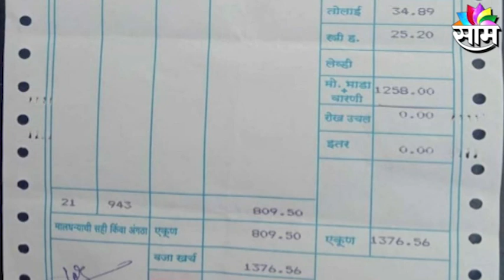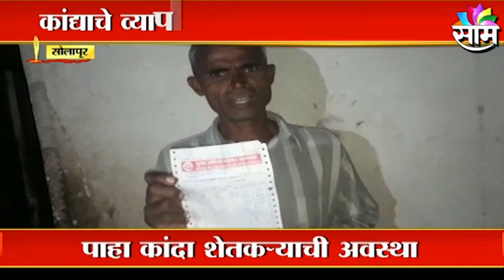Latest News on Solapur Farmers | सोलापुरातील कांदा उत्पादक शेतकरी मेटाकुटीला ! | Saam TV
Watch Latest News Updates on Solapur Farmers
Latest News on Solapur Farmers |
सोलापुरातील कांदा उत्पादक शेतकरी मेटाकुटीला ! | Saam TV